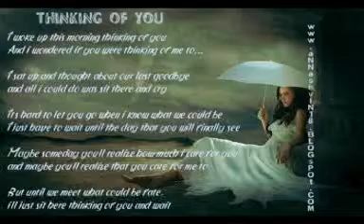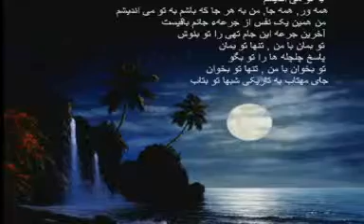Persian Poetry cited by Javad Saffarzadeh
Dar khatere mani